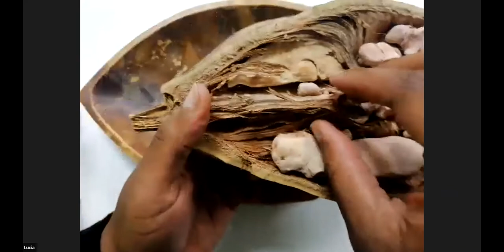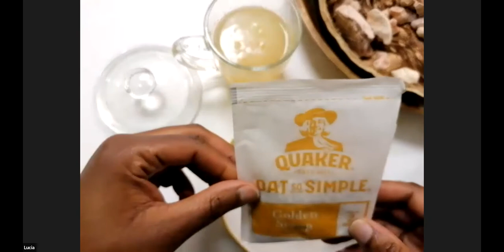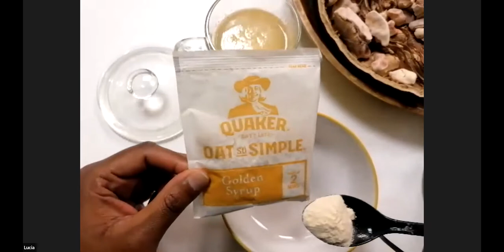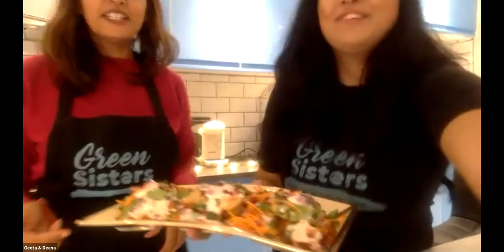Meet the Maker Session with Nut Blend, Saco Superfoods and Green Sisters.